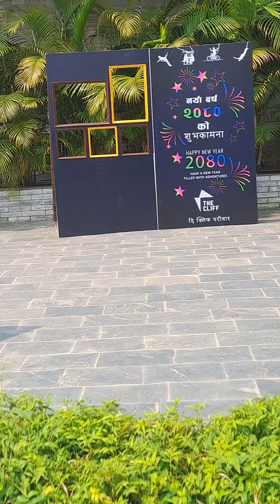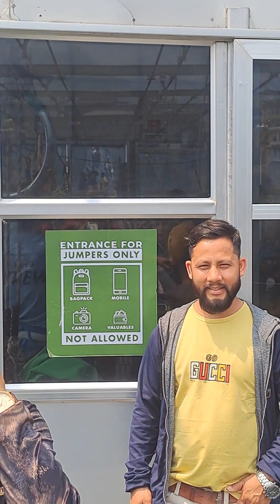26 April 2023